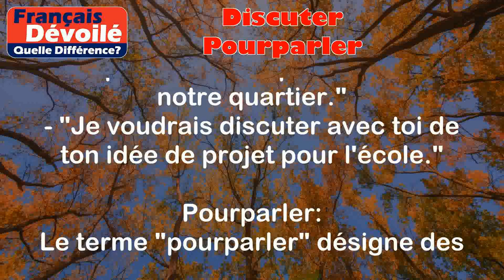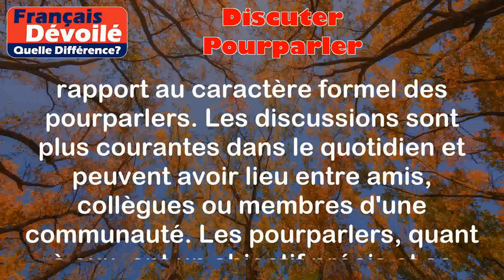Discuter et Pourparler (Quelle Diff.)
Discuter:
Le terme "discuter" signifie échanger des idées, des opinions ou des points de vue avec quelqu'un. Il s'agit d'une conversation informelle et souvent spontanée. Lorsque l'on discute, on cherche à partager des informations ou à exprimer son avis sur un sujet donné.

Exemples:
- "Hier soir, nous avons discuté des problèmes de pollution dans notre quartier."
- "Je voudrais discuter avec toi de ton idée de projet pour l'école."

Pourparler:
Le terme "pourparler" désigne des négociations ou des discussions plus formelles, généralement entre différentes parties ayant des intérêts ou des positions différentes. Les pourparlers ont souvent lieu dans le cadre diplomatique, commercial ou politique.

Exemples:
- "Les deux pays ont entamé des pourparlers pour trouver une solution pacifique au conflit frontalier."
- "Avant de signer le contrat, nous avons eu plusieurs pourparlers avec les représentants de l'entreprise."

Différence entre les 2 termes:

La principale différence entre "discuter" et "pourparler" réside dans le caractère informel et spontané de la discussion par rapport au caractère formel des pourparlers. Les discussions sont plus courantes dans le quotidien et peuvent avoir lieu entre amis, collègues ou membres d'une communauté. Les pourparlers, quant à eux, ont un objectif précis et se déroulent dans un contexte plus professionnel ou officiel.